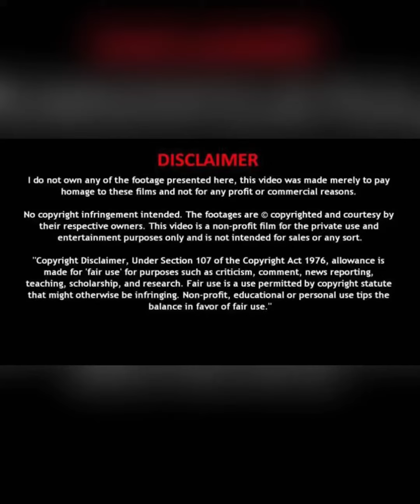2023 Tata Harrier Facelift Modified Interior Speaker Placement In Dark Adition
2023 Tata Harrier Facelift Modified Interior Speaker Placement In Dark Adition
2023 Tata Harrier Facelift Modified Interior Speaker Placement In Dark Adition